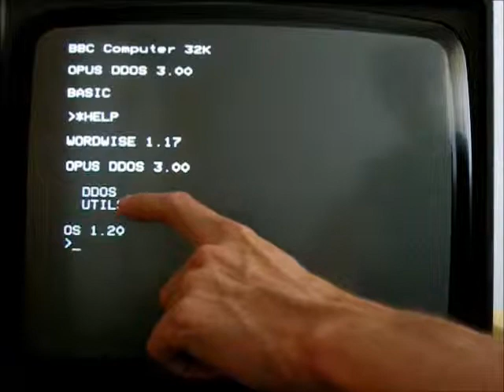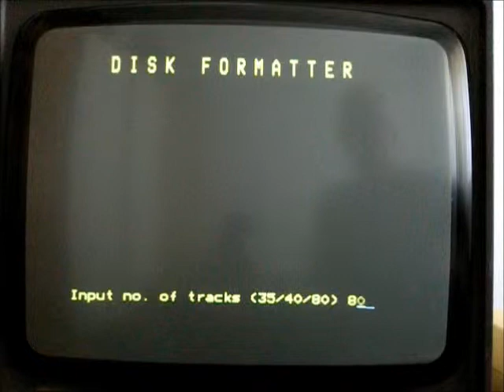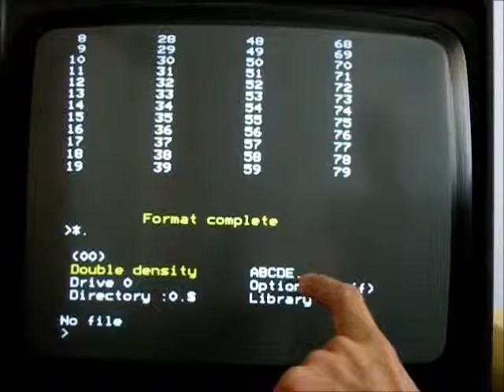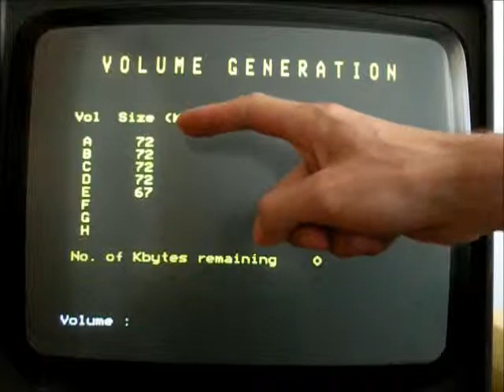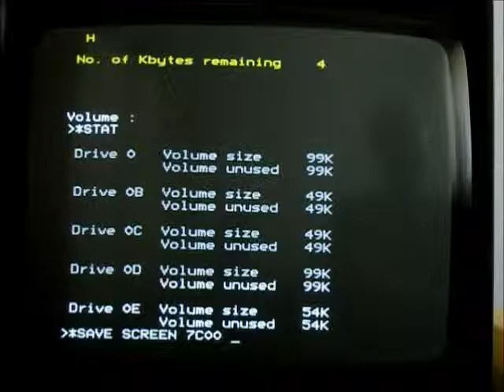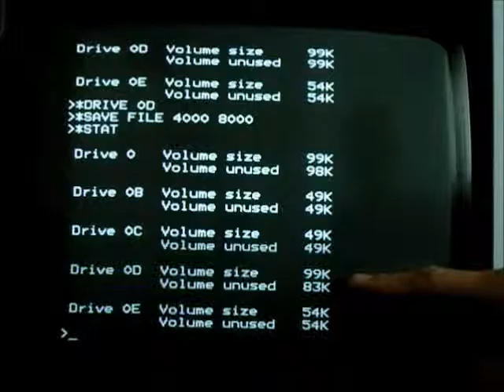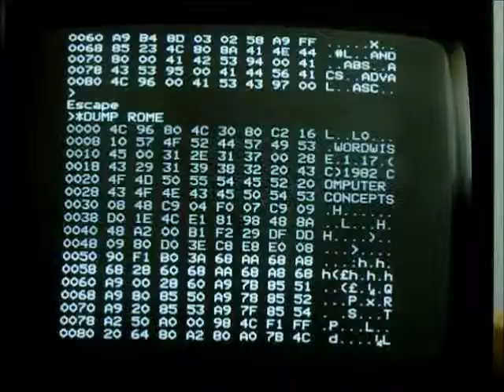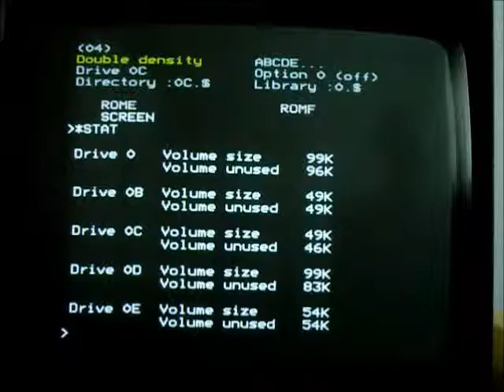BBC Micro Opus DDOS double density disc demonstration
The original BBC Micro supported only single density floppy discs, and had a very simple Disc Filing System (DFS) which allowed up to 31 files on each side of a disc. There was, as ever, a desire for more space. This is one solution: the Opus DDOS disc interface which used an 8272 disc controller to do double density, and an unusual volume manager to split the extra space into partitions to increase the total number of files it was possible to store.

This is a demonstration of it in use, and of some of its special features.